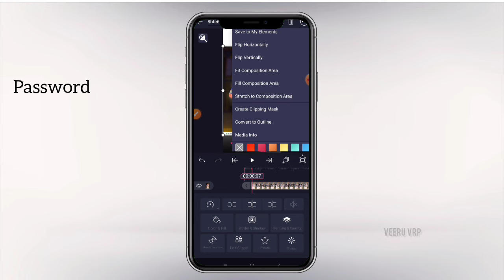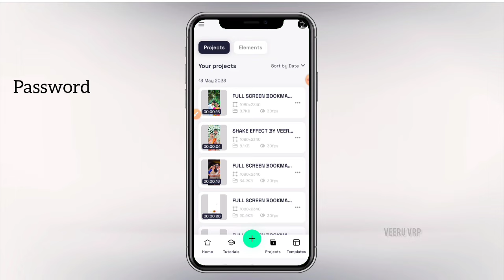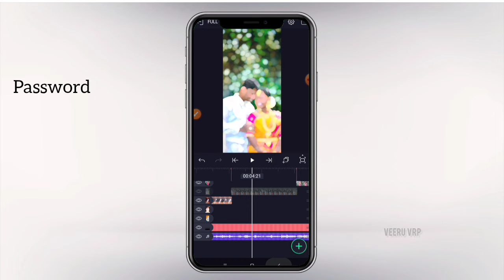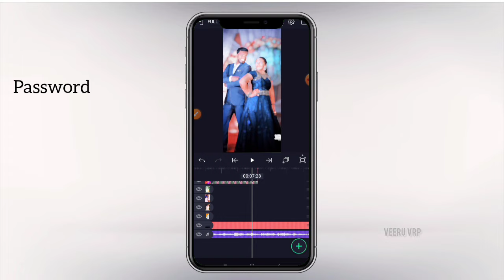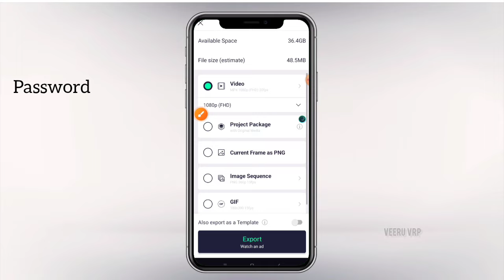Wedding Anniversary Vidoe editing in kannada|Alight motion video editing in kannada|Trending status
💟 𝚗𝚘𝚠. 💟

Hi👋

1M 🤍🖤.